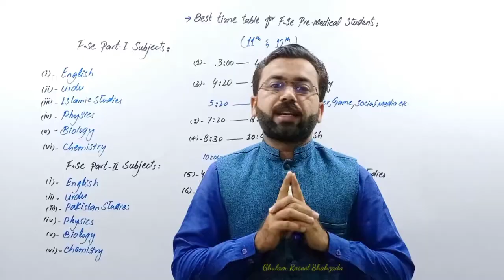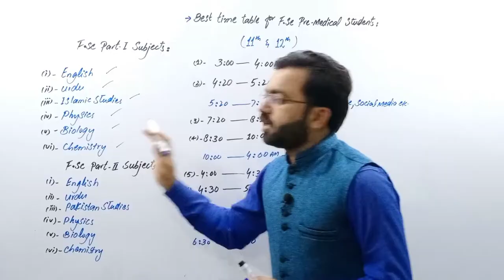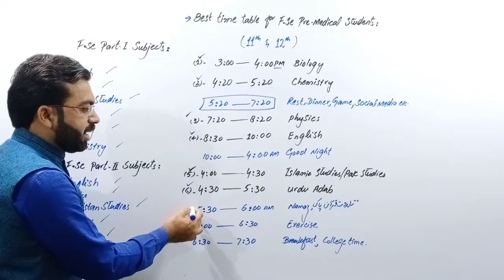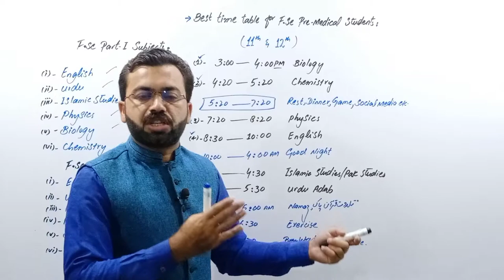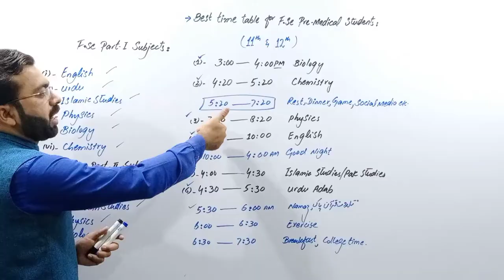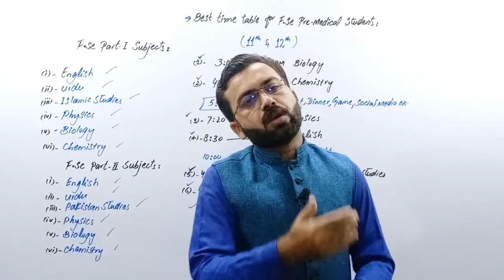best time table for fsc medical students | medical study tips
In this video we will discuss about best time table for fsc pre medical students.

about study some important videos links were given:-